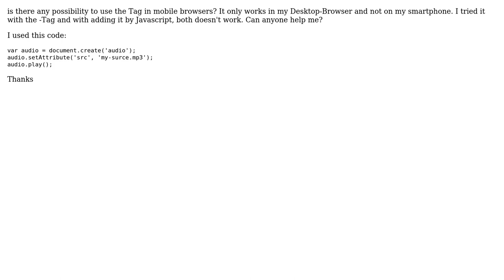Supporting Audio Tags in mobile Browser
With thanks & praise to God, and with thanks to the many people who have made this project possible! You are responsible for your own actions.